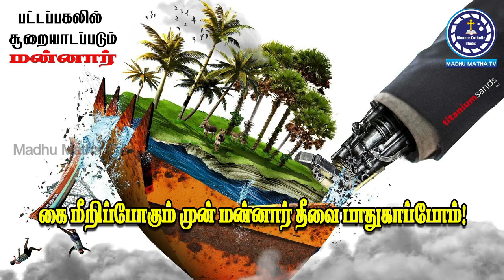கை மீறிப்போகும் முன் மன்னார் தீவை பாதுகாப்போம்! 04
KEEP SUPPORT